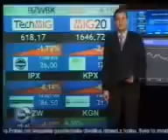Śmieszne wpadki TV